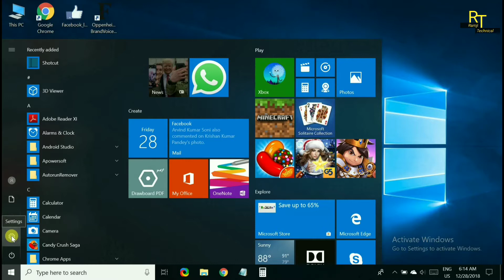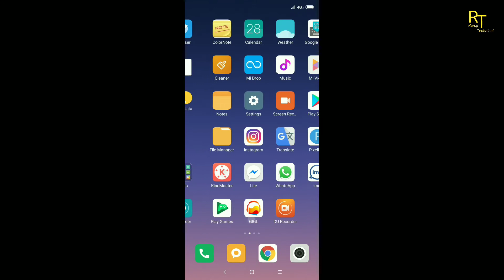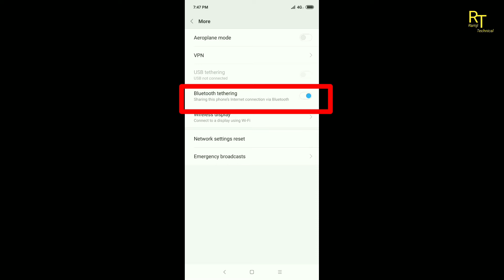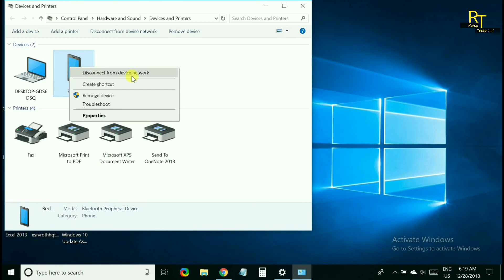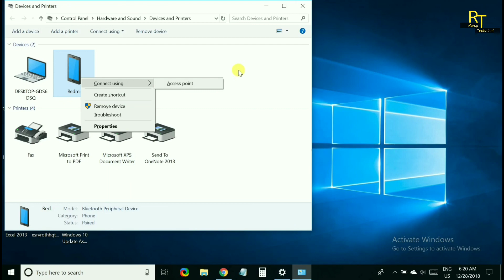How To Share Internet via Bluetooth? | Bluetooth Tethering | 2019 RamjiTechnical टिप्स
For Latest Tech Tips and Updates👈 ramjitechnical Ramji Technical me Aapka swagat hai ..ramjitechnical Bluetooth se Computer me Net Kaise Chalaye - yaa How To Share Internet via Bluetooth to your computer? - Computer me Net Kaise Chalaye - Bluetooth ! | Mobile se net kaise chalaye - es video me mene aapko Computer me Net Kaise Chalaye - yaani Bluetooth se computer me internet kaise chalate hai bataunga. to es video ko pura dekhiye.

 Bluetooth mobile to pc or laptop :-

Dosto ummid karta hu ye video aapko pasand aayi hogi ,

About This Channel : - ramji technical is a youtube channel where you can find tech video in hindi language.